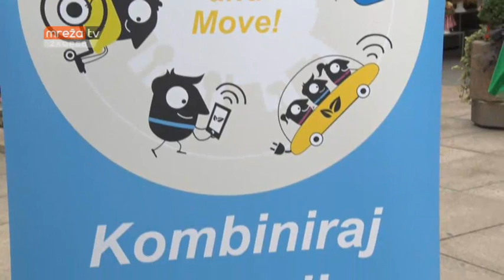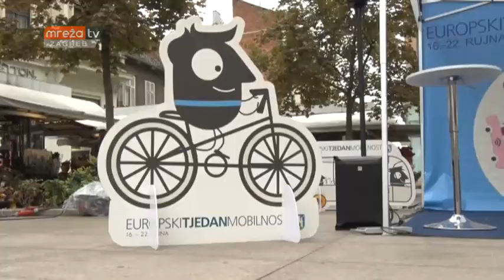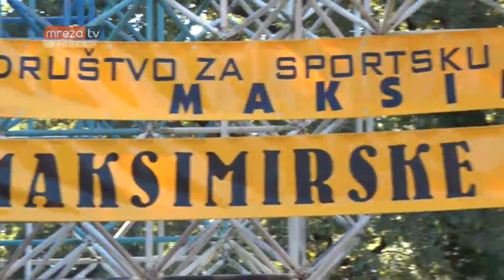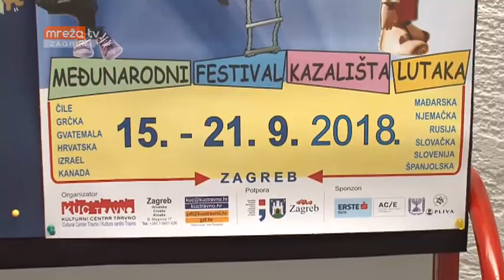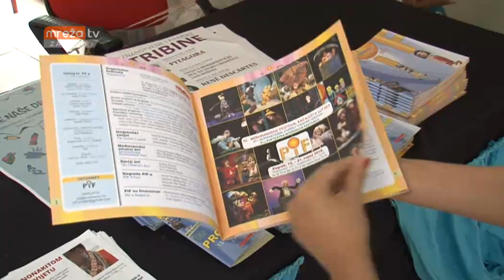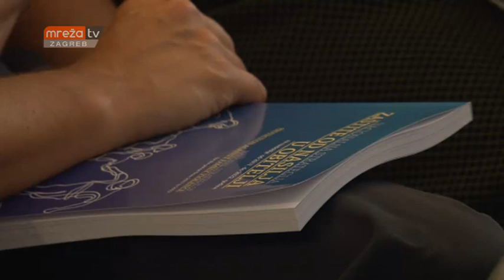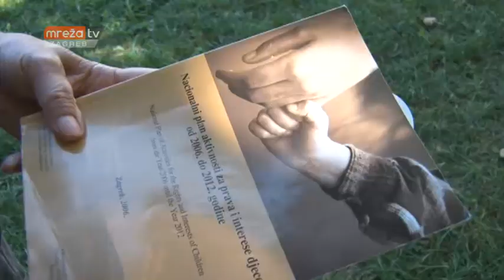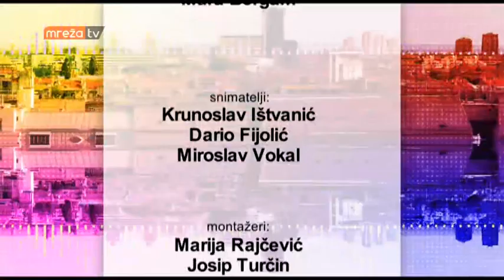ZAGREB U ŠPIGLU 23.09.2018.